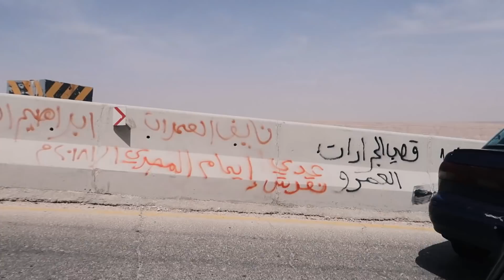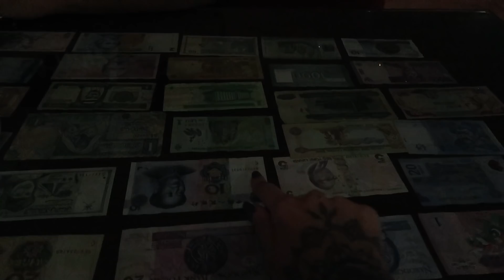Traficul in Iordania | Transportul este blocat | Amman - Petra